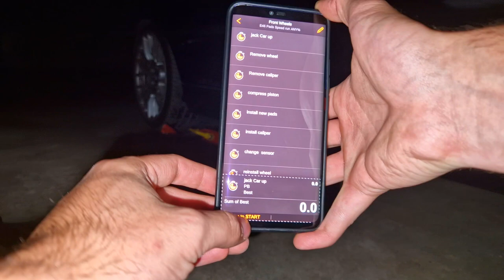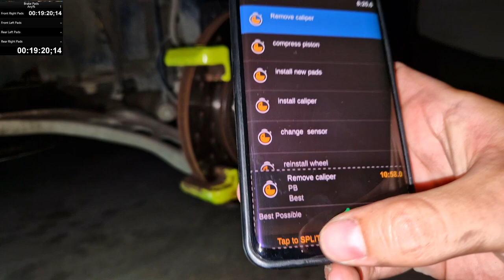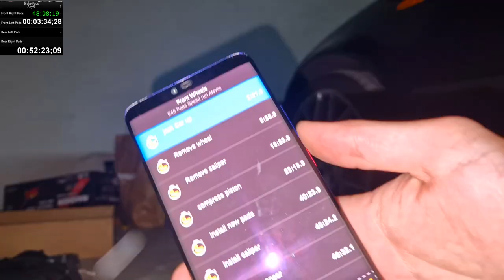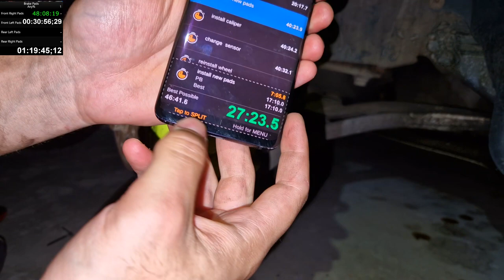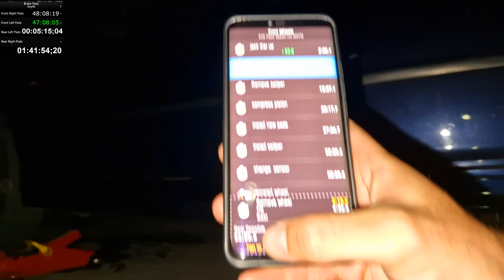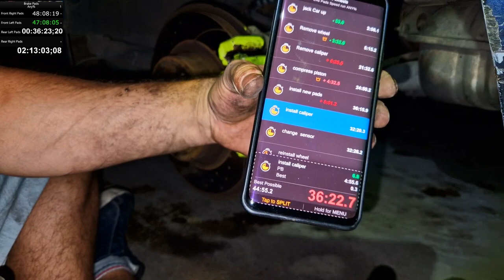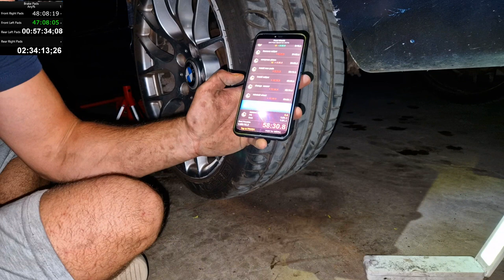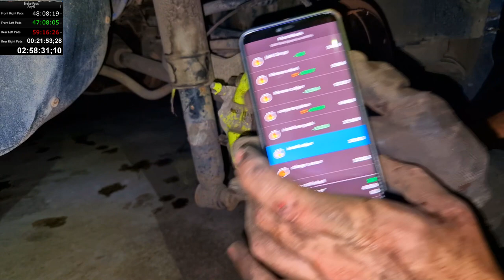UNCUT Brake Pads Replacement SPEEDRUN ANY% in 3:23:48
Come and watch me struggle for over 3 hours to change my brake pads IN A SPEED RUN FASHION.

Not a quick install at all, but given the tools I have and my skill level it is alright. It comes out to just under 50 minutes per corner.
The biggest slow down is on the rear left and I have no idea why, I just kept forgetting to do steps and it became a mess.

The splits per corner look like this:
0:34 - Front right in 48.08 min
49:28 - Front Left in 47.08 min
1:37:21 - Rear Left in 59.16 min
2:27:17 - Rear Right in 47.09 min